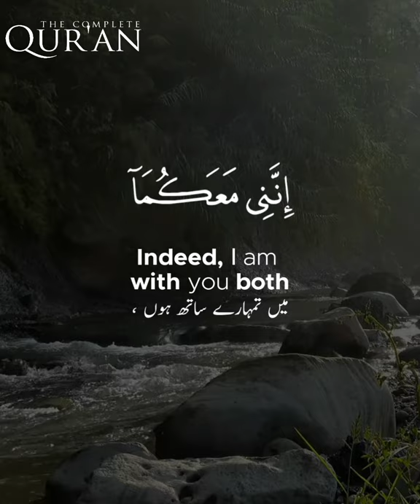Surah Taha | Ayah 46 | Sharif Mostafa | The Complete Quran